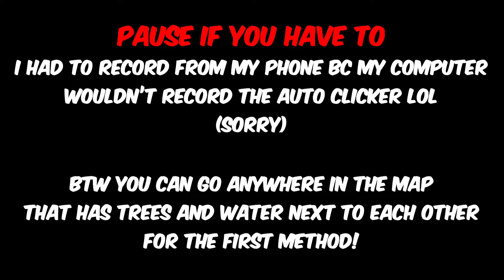Roblox Dinosaur Simulator - How to Get DNA Fast in 2024!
This is how to get DNA in Dinosaur Simulator 2024!
Tags (ignore):
0:00 Intro
0:17 First Method
0:35 Tutorial on Autoclicker
1:16 2nd Method
1:49 Outro
1:58 End/Subscribe and Like!